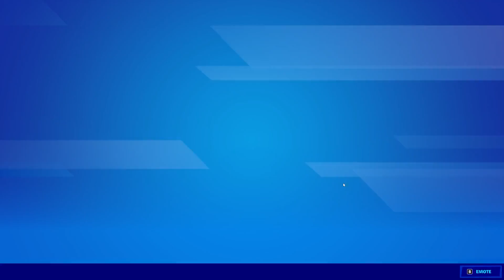Fortnite เล่นสไนไฟส่งท้าย SS.8 อำลาอาลัย ไอ้แรปเตอร์อย่ากลับมาอีกนะ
หรือสมัครเป็นสมาชิกของช่องผ่านทาง